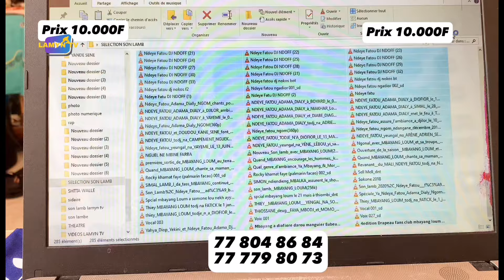INTÉGRAL LAMB TERRAIN GALGUI 25 février 2024 : SOSSOKH, RADIAKHÉ, GRAND MBAGNICK, SÉLÉ MÉLÉ, MAMADY